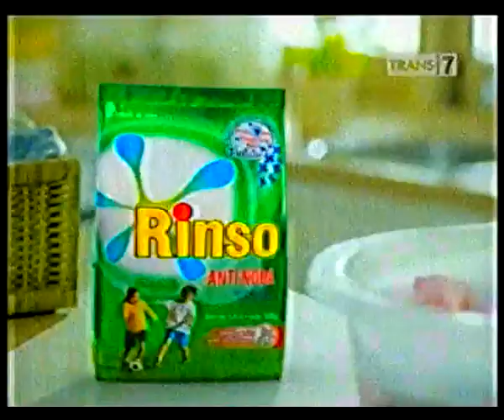Berburu Berburu Ular di Cilacap,Jabar Part 1